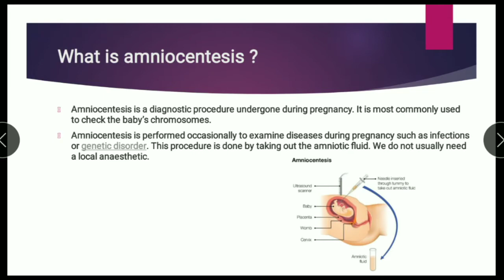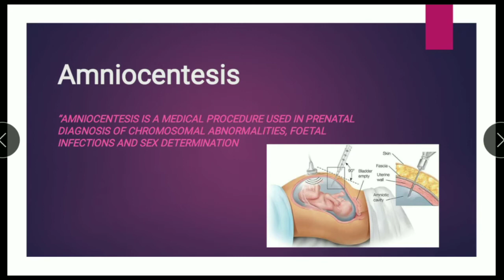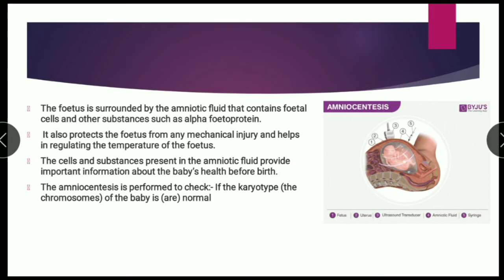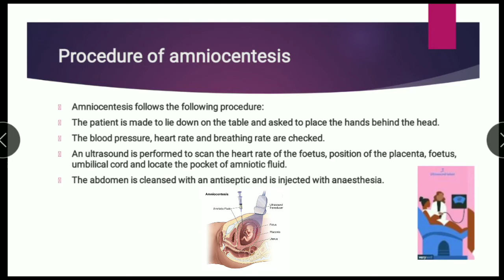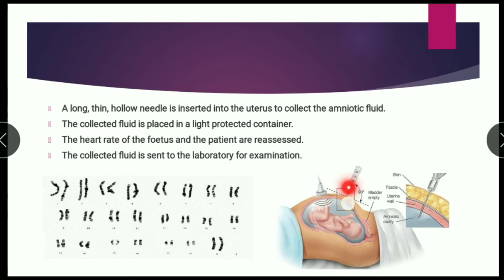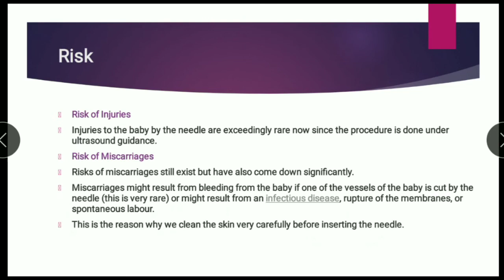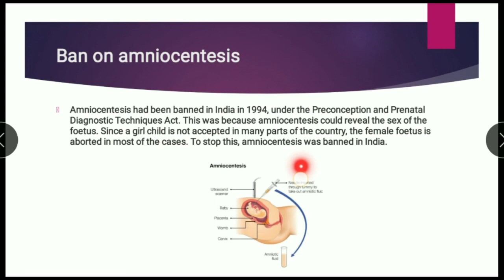Amniocentesis | prenatal diagnosis test | amniotic fluid | process of amniocentesis in Hindi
it is the methods of prenatal diagnosis, by the amniocentesis we detect the genetic abnormalities in upcoming child. for more information watch this video.